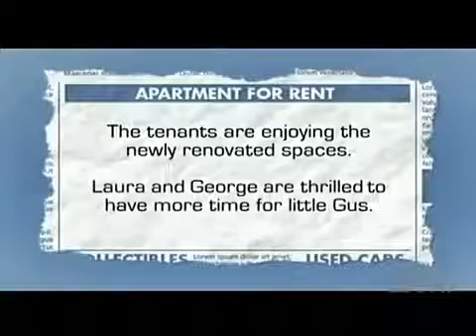Income Property SS 5